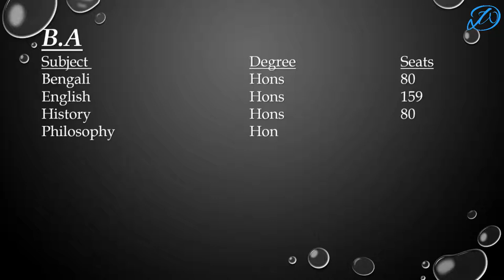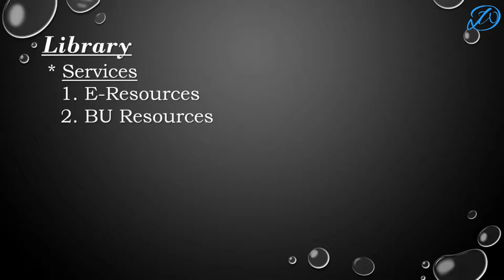Details of Bejoy Narayan Mahavidyalaya | Dream Window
Full Details of Bejoy Narayan Mahavidyalaya.
About college:
Bejoy Narayan Mahavidyalaya, also known as Itachuna College, is the only college in Itachuna. Established in 1950, it is located in the district of Hooghly, West Bengal, India. It was affiliated with Calcutta University from 1950 to 1957, but has been affiliated with the University of Burdwan since then.[1] The college offers honours and graduate courses in Arts and science and offers 13 awards each year.